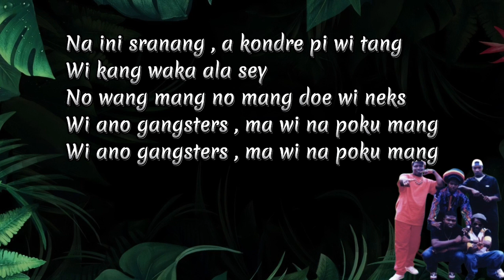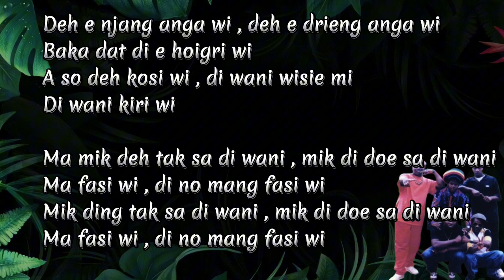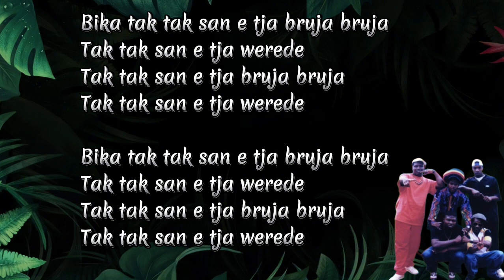Tak Tak Sani - Reinforcement Karaoke